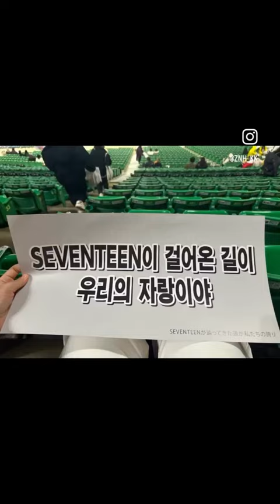Follow to Japan FUKUOKA First Vlog 🥳💖